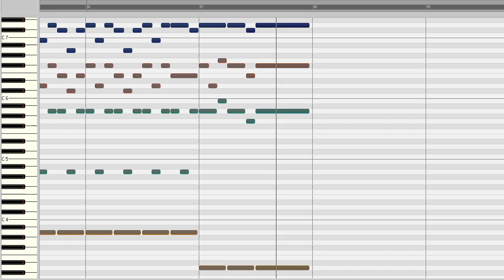Johann Pachelbel: Kanon und Gigue D-Dur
Meine Informationen zu dieser und einer weiteren Interpretation findest du unter dem